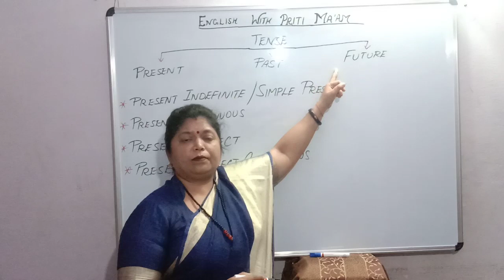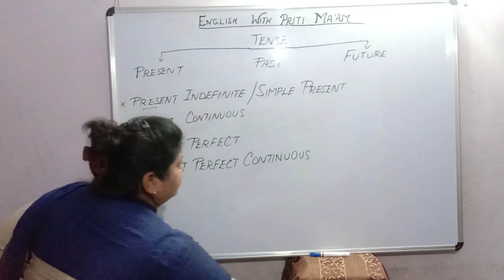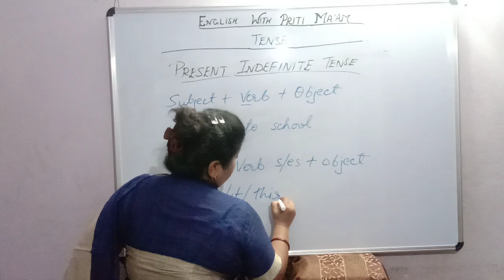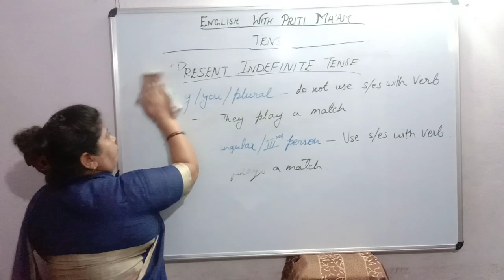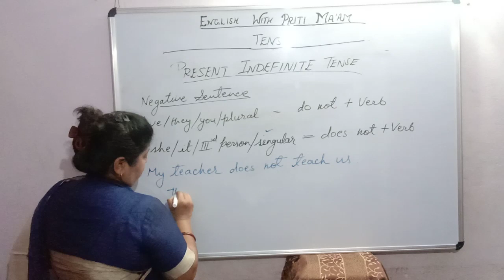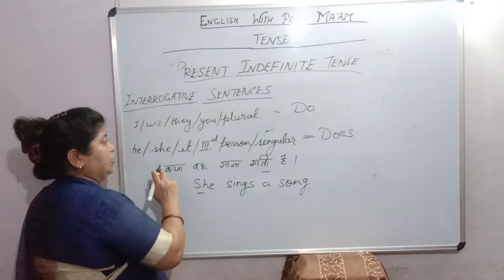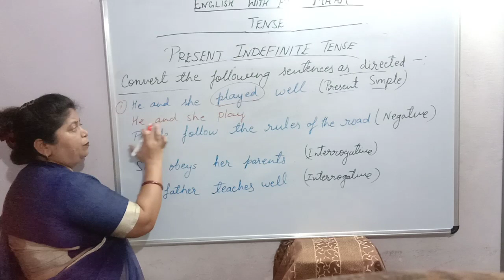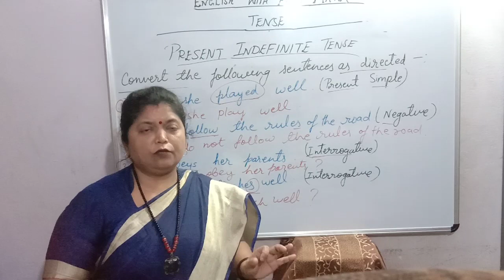Simple Present Tense | Explained In Hindi by english with priti ma'am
Myself Priti Keserwani.  And I am trying my best to teach you English Literature and Language in easy and direct way so that anybody can learn it easily.

In this video :
1. Simple present tense in hindi
2. simple present tense best explanation
3. present indefinite tense in hindi
4. simple present tense by preeti ma'am
5. simple present tense by english with preeti ma'am

➡️ Link of '' Remove too.. to Use So.. that ''

➡️ Link of '' Affirmative to negative Part 01 ''

english with priti ma'am
englishwithpritima'am
english with priti mam
englishwithpritimam
english with preeti ma'am
englishwithpreetima'am
english with preeti mam
englishwithpreetimam